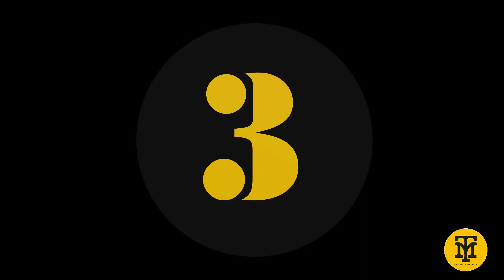Top 10 Cute Animals That Can Kill You | ഒാമനത്വം തോന്നുമെങ്കിലും ഇവരെ സൂക്ഷിക്കുക | Top 10 Malayalam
This video is about Top 10 Cute Animals That Can Kill You in Malayalam | ഒാമനത്വം തോന്നുമെങ്കിലും ഇവരെ സൂക്ഷിക്കുക.

It takes an amount of spunk and defensiveness for a species to have managed to survive in a place. No matter how adorable these animals might be at a distance. We know how disappointed you are to learn that the adorably fluffy cute animals, doesn't want to be hugged, and if so they can be dangerous.